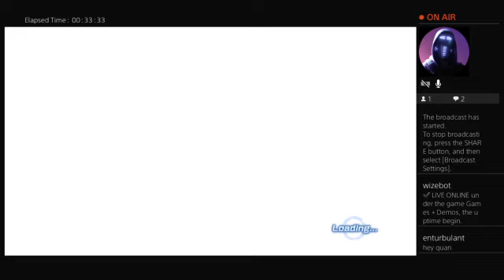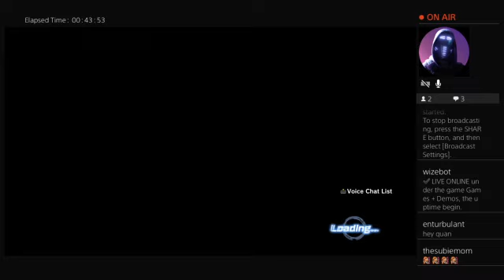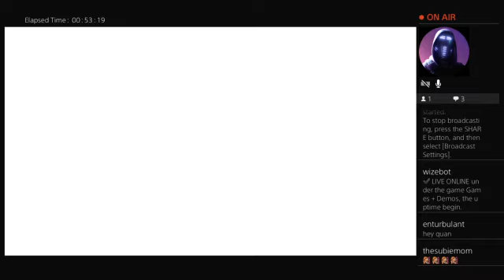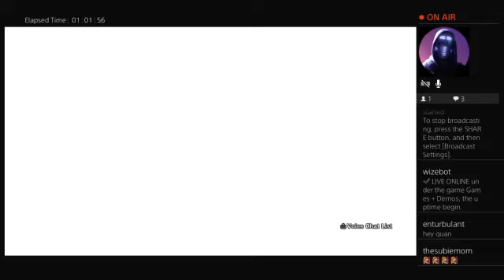Xenoverse 2 The Fircest Fusion Fighter Raid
Damage dealt 5,000: 50 TP medals, nicknamed "More"
Damage dealt 15,000: 50 TP medals
Damage dealt 30,000: 50 TP medals
Damage dealt 50,000: 50 TP medals , Super Soul (Trunks (GT)) "If you want to fly in the sky, martial arts are the only option!"
Damage dealt: 100,000: 50 TP medals, nickname "Avenger"